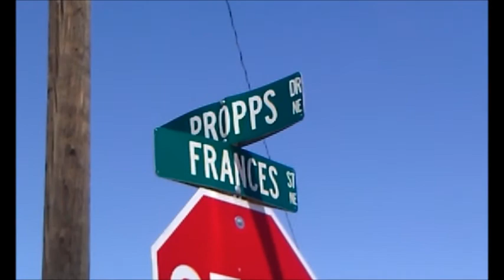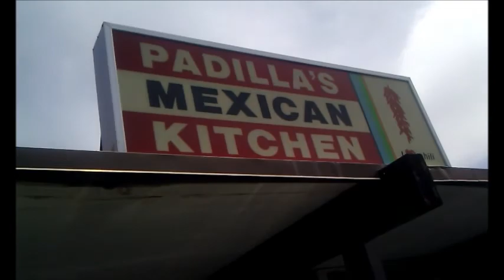ABQ OUT!!!!!!!!!!!!!!!! (original song).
ABQ OUT! Written& sung by PHIL of THE CLIFF&PHIL SHOW!

PHIL-vocals,guitar,bass guitar,keys&saxes
CLIFF-guitar
DEETA-drums

lyrics:
Get out of Albuquerque x2
There ain't nothin' here no more.
Don't even know what I came for.
Feels like no place to hide.
I'll see if I can hitch me a ride (so I can)...
Get out of ABQ. x2

Been sittin' here too many years.
Now I'm frightened by starvation fears.
It's a depressed area.
One of the worst in America (I want to)...

Albuquerque ain't no place.
For a man to show his face.
What's pretty on the outside
is dying on the inside.

Get out of ABQ!!